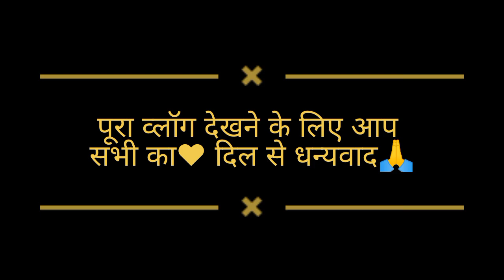सुबह सुबह खेत में पहाड़ी कामकाज ll pahadi lifestyle monika Uttrakhandi vlogs🙏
हैलो दोस्तो कैसे हो आप सब उम्मीद है आपको आज का वीडियो पसंद आया हो अगर वीडियो पसंद आये तो plz like comment shear करना और चैनल पर नये है तो subscrib करना धन्यवाद🙏ll